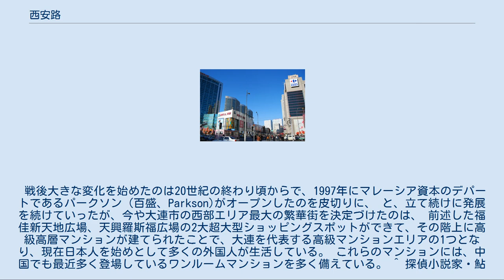西安路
西安路（せいあんろ、シーアンルー、Xī'ānlù)は中華人民共和国・遼寧省大連市の沙河口区にある道路の名称。大連市区の西部に新しくできたショッピング街であり、青泥窪橋と並ぶ賑わいを見せている。 中国・大連の西安路ショッピング街。左にマイカル西安路店と羅斯福モールとマンション、遠くに福佳新天地マンション、右にカルフール西安路店などが見える。 西安路は中華人民共和国・遼寧省大連市の沙河口区にある道路の名前で、大連市区の西部に新しくできたショッピング街があり、青泥窪橋と並ぶ賑わいを見せている。 現在は、華北路の終点にあたる沙河口火車站（沙河口駅)から興工街(こうこうがい、簡体字: 兴工街、シンゴンジェ、拼音: xīnggōngjiē）交差点、黄河路(こうがろ、ホワンハールー、huánghélù)交差点、解放広場（かいほうひろば、ジェーファングアンチャン、簡体字: 解放广场、拼音: jiěfàngguǎngchǎng）交差点を経て馬欄河（ばらんがわ、簡体字: 马栏河、拼音: mǎlánhé）までに至る南北に伸びる道路のことで、距離にして2.1kmの範囲である。
 将来的には、馬欄河を超えて大連のメインストリートである中山路に近接する和平広場エリアまで延伸させて、星海広場などのエリアとのアクセスの利便性を高める予定。
（現在、西安路エリアから星海広場に行くには、解放広場交差点から太原街を通り、中山路の和平広場を通過する方法で若干迂回する形。） 1899年に開かれた大連市の中でも、天津街や青泥窪橋と並んで、20世紀初頭からの100年近い歴史を誇る繁華街である。
 戦後大きな変化を始めたのは20世紀の終わり頃からで、1997年にマレーシア資本のデパートであるパークソン（百盛、Parkson)がオープンしたのを皮切りに、 と、立て続けに発展を続けていったが、今や大連市の西部エリア最大の繁華街を決定づけたのは、 前述した福佳新天地広場、天興羅斯福広場の2大超大型ショッピングスポットができて、その階上に高級高層マンションが建てられたことで、大連を代表する高級マンションエリアの1つとなり、現在日本人を始めとして多くの外国人が生活している。 これらのマンションには、中国でも最近多く登場しているワンルームマンションを多く備えている。 ^ 探偵小説家・鮎川哲也著『ペトロフ事件』（1949年）に詳しい。
 ^ 李永金市長が天津街と西安路の商業区を視察（2001年） （中国語）